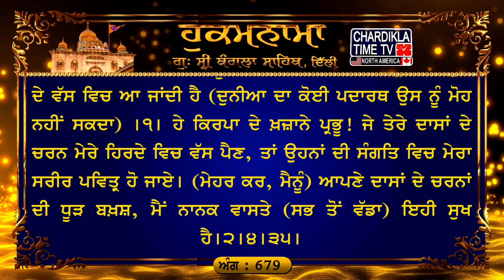Hukamnama Gurudwara Sri Bangla Sahib Bangla Sahib Gurudwara Delhi Hukamnama Bangla Sahib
ਅੰਗ :- 679

ਜਾ ਕਉ ਹਰਿ ਰੰਗੁ ਲਾਗੋ ਇਸੁ ਜੁਗ ਮਹਿ ਸੋ ਕਹੀਅਤ ਹੈ ਸੂਰਾ ॥ ਆਤਮ ਜਿਣੈ ਸਗਲ ਵਸਿ ਤਾ ਕੈ ਜਾ ਕਾ ਸਤਿਗੁਰੁ ਪੂਰਾ ॥੧॥ ਠਾਕੁਰੁ ਗਾਈਐ ਆਤਮ ਰੰਗਿ ॥ ਸਰਣੀ ਪਾਵਨ ਨਾਮ ਧਿਆਵਨ ਸਹਜਿ ਸਮਾਵਨ ਸੰਗਿ ॥੧॥ ਰਹਾਉ ॥ ਜਨ ਕੇ ਚਰਨ ਵਸਹਿ ਮੇਰੈ ਹੀਅਰੈ ਸੰਗਿ ਪੁਨੀਤਾ ਦੇਹੀ ॥ ਜਨ ਕੀ ਧੂਰਿ ਦੇਹੁ ਕਿਰਪਾ ਨਿਧਿ ਨਾਨਕ ਕੈ ਸੁਖੁ ਏਹੀ ॥੨॥੪॥੩੫॥

ਅਰਥ: ਹੇ ਭਾਈ! ਦਿਲ ਦੇ ਪਿਆਰ ਨਾਲ ਪਰਮਾਤਮਾ ਦੀ ਸਿਫ਼ਤਿ-ਸਾਲਾਹ ਕਰਨੀ ਚਾਹੀਦੀ ਹੈ। ਉਸ ਪਰਮਾਤਮਾ ਦੀ ਸਰਨ ਵਿਚ ਟਿਕੇ ਰਹਿਣਾ, ਉਸ ਦਾ ਨਾਮ ਸਿਮਰਨਾ-ਇਸ ਤਰੀਕੇ ਨਾਲ ਆਤਮਕ ਅਡੋਲਤਾ ਵਿਚ ਟਿਕ ਕੇ ਉਸ ਵਿਚ ਲੀਨ ਹੋ ਜਾਈਦਾ ਹੈ।੧।ਰਹਾਉ। ਹੇ ਭਾਈ! ਇਸ ਜਗਤ ਵਿਚ ਉਹ ਮਨੁੱਖ ਸੂਰਮਾ ਆਖਿਆ ਜਾਂਦਾ ਹੈ ਜਿਸ ਨੂੰ (ਜਿਸ ਦੇ ਹਿਰਦੇ ਵਿਚ) ਪ੍ਰਭੂ ਦਾ ਪਿਆਰ ਪੈਦਾ ਹੋ ਜਾਂਦਾ ਹੈ। ਪੂਰਾ ਗੁਰੂ ਜਿਸ ਮਨੁੱਖ ਦਾ (ਮਦਦਗਾਰ ਬਣ ਜਾਂਦਾ) ਹੈ, ਉਹ ਮਨੁੱਖ ਆਪਣੇ ਮਨ ਨੂੰ ਜਿੱਤ ਲੈਂਦਾ ਹੈ, ਸਾਰੀ (ਸ੍ਰਿਸ਼ਟੀ) ਉਸ ਦੇ ਵੱਸ ਵਿਚ ਆ ਜਾਂਦੀ ਹੈ (ਦੁਨੀਆ ਦਾ ਕੋਈ ਪਦਾਰਥ ਉਸ ਨੂੰ ਮੋਹ ਨਹੀਂ ਸਕਦਾ) ।੧। ਹੇ ਕਿਰਪਾ ਦੇ ਖ਼ਜ਼ਾਨੇ ਪ੍ਰਭੂ! ਜੇ ਤੇਰੇ ਦਾਸਾਂ ਦੇ ਚਰਨ ਮੇਰੇ ਹਿਰਦੇ ਵਿਚ ਵੱਸ ਪੈਣ, ਤਾਂ ਉਹਨਾਂ ਦੀ ਸੰਗਤਿ ਵਿਚ ਮੇਰਾ ਸਰੀਰ ਪਵਿਤ੍ਰ ਹੋ ਜਾਏ। (ਮੇਹਰ ਕਰ, ਮੈਨੂੰ) ਆਪਣੇ ਦਾਸਾਂ ਦੇ ਚਰਨਾਂ ਦੀ ਧੂੜ ਬਖ਼ਸ਼, ਮੈਂ ਨਾਨਕ ਵਾਸਤੇ (ਸਭ ਤੋਂ ਵੱਡਾ) ਇਹੀ ਸੁਖ ਹੈ।੨।੪।੩੫।

धनासरी महला ५ ॥ जा कउ हरि रंगु लागो इसु जुग महि सो कहीअत है सूरा ॥ आतम जिणै सगल वसि ता कै जा का सतिगुरु पूरा ॥१॥ ठाकुरु गाईऐ आतम रंगि ॥ सरणी पावन नाम धिआवन सहजि समावन संगि ॥१॥ रहाउ ॥ जन के चरन वसहि मेरै हीअरै संगि पुनीता देही ॥ जन की धूरि देहु किरपा निधि नानक कै सुखु एही ॥२॥४॥३५॥

अर्थ: हे भाई! दिल में प्यार से परमात्मा की सिफत सालाह करनी चाहिए। उस परमात्मा की शरण में टिके रहना, उसका नाम सिमरना – इस तरीके से आत्मिक अडोलता में टिक के उस में लीन हो जाना है।1। रहाउ। हे भाई! इस जगत में वही मनुष्य शूरवीर कहलवाता है जिसके (हृदय-घर में) प्रभू के प्रति प्यार पैदा हो जाता है। पूरा गुरू जिस मनुष्य का (मददगार बन जाता) है, वह मनुष्य अपने मन को जीत लेता है, सारी (सृष्टि) उसके वश में आ जाती है (दुनिया का कोई पदार्थ उसको मोह नहीं सकता)।1। हे कृपा के खजाने प्रभू! अगर तेरे दासों के चरण मेरे हृदय में बस जाएं, तो उनकी संगति में मेरा शरीर पवित्र हो जाए। (मेहर कर, मुझे) अपने दासों की चरण-धूड़ बख्श, मुझ नानक के लिए (सबसे बड़ा) सुख यही है।2।4।35।